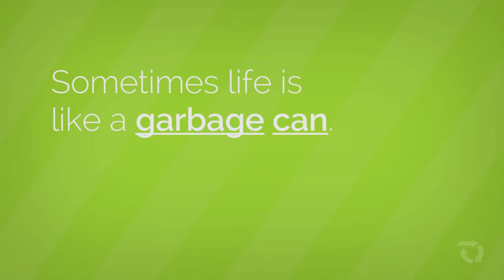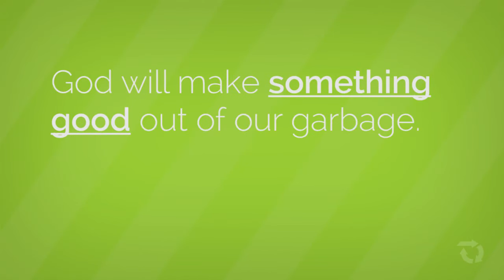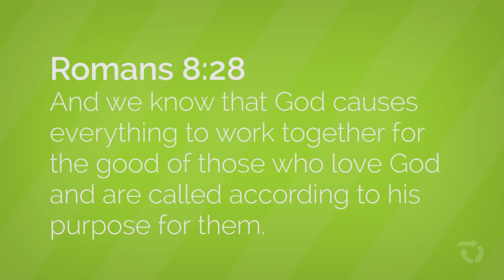Where Is God in the Garbage?